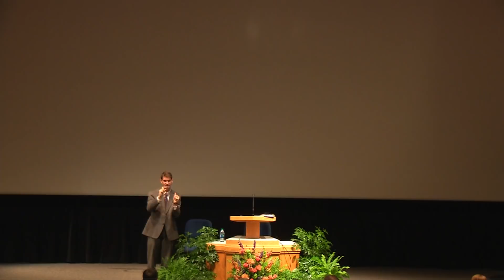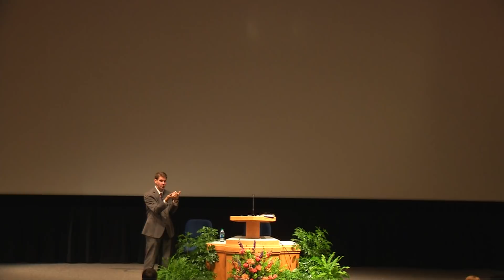Sperry Symposium 2018 - Tyler J Griffin: Matthew's Portrayal of Christ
47th Annual Sidney B. Sperry Symposium